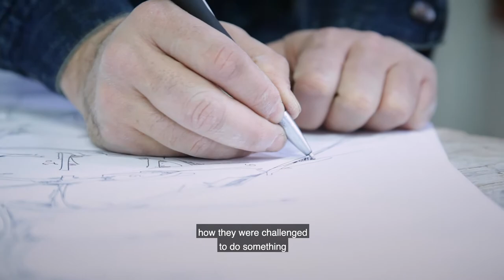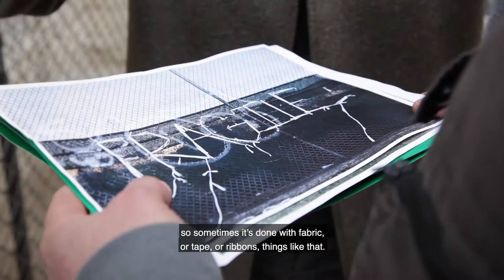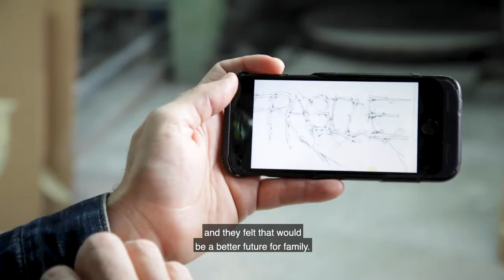GLASSTRESS 2019 - José Parlá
Artist José Parlá talks about his experience working with glass in Berengo Studio and his project "Tiempos Fragiles" created for Glasstress 2019